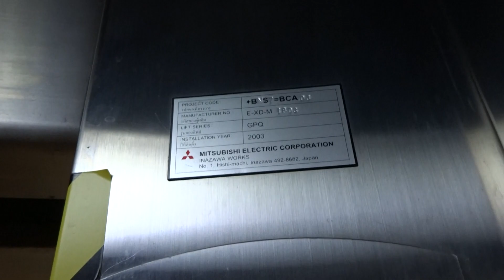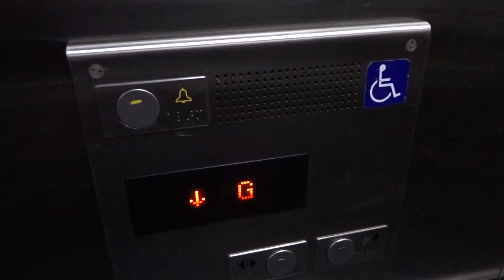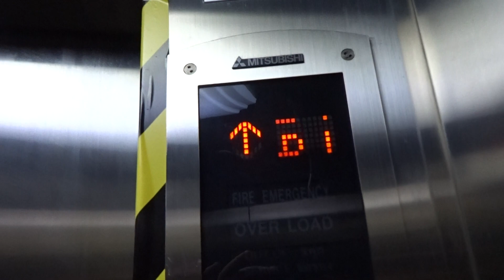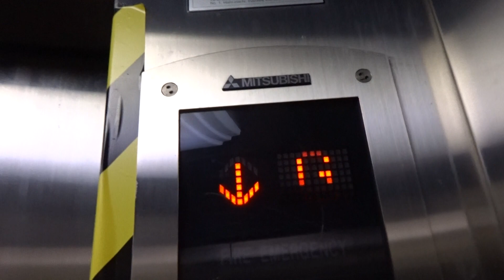MITSUBISHI GPQ ELEVATOR LIFT 03 STANDARD 3 @ MRT CHATUCHAK PARK BANGKOK METRO THAILAND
MITSUBISHI ELECTRIC GPQ TRACTION LIFT / ELEVATOR OPTIONAL 3 / STANDARD L03 AT MRT BLUE LINE CHATUCHAK PARK STATION BANGKOK METRO THAILAND BY BANGKOK EXPRESSWAY AND METRO [BEM] FRIDAY 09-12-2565